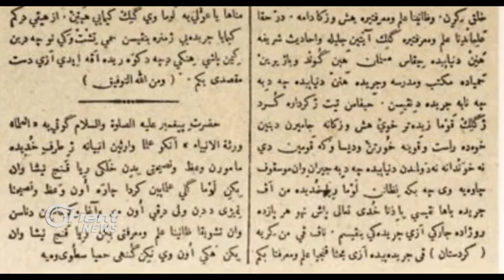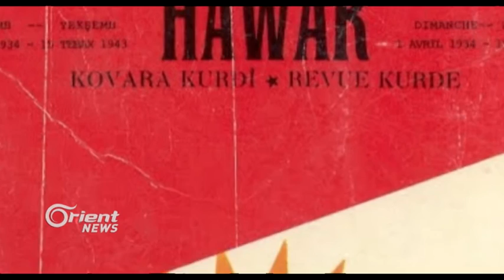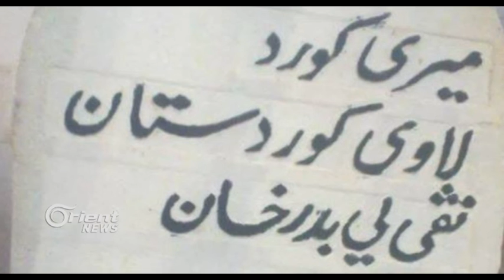Celadet Bedirxan şoreşa rojnamegeriya Kurdî ava kir